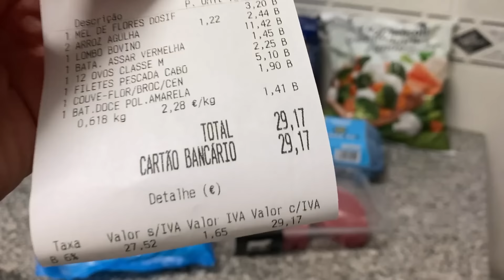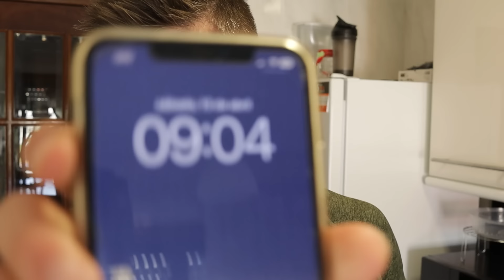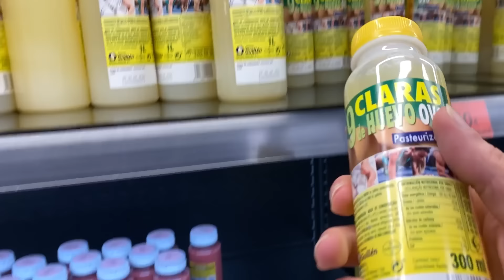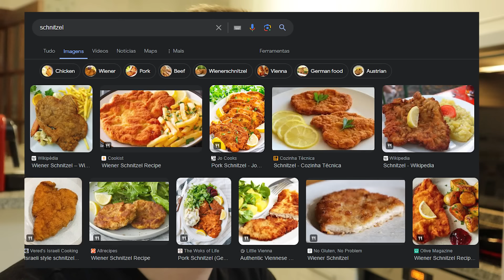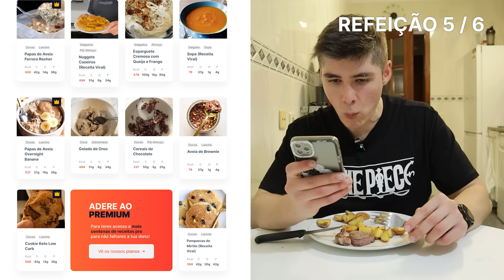Segui a DIETA do THE ROCK por 24 HORAS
Neste video segui a dieta do Dwayne Johnson conhecido como "The Rock". Vamos ver se aguento comer quantidades gigantes de comida na minha dieta por 1 dia. Isto vai ser um grande desafio.